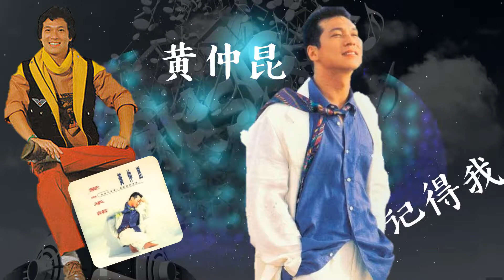【那些熟悉的歌】黄仲昆 - 记得我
黄仲昆   记得我
From 1982 Album 无人的海边

作词：孙仪
作曲：孙仪

早来的秋风吹散了夏日的梦
梦中的故事每一篇
都有一份浓浓的情
为什么四季这样分明
不能等一等
把一个美梦和那一段情
都留在期待之中
记得我
在无限美好夕阳里
互道一声珍重
记得我
在这里有个未完的梦
和一段留在夏日里未了的情